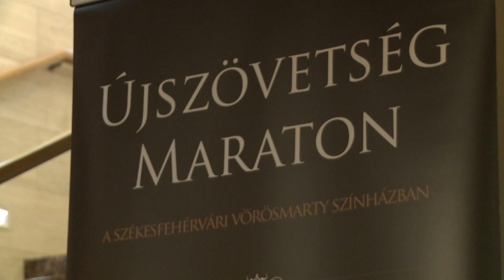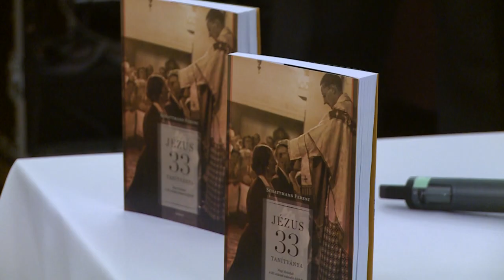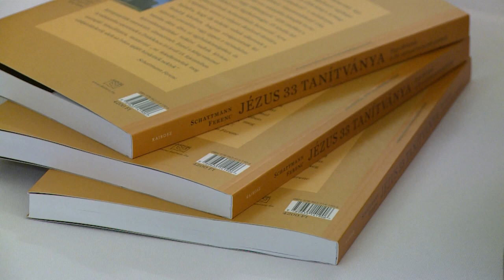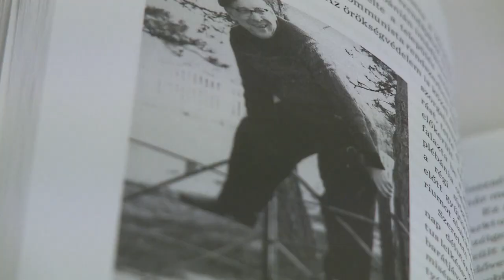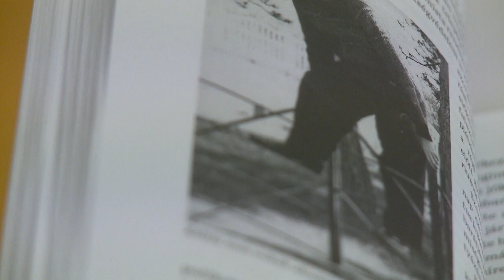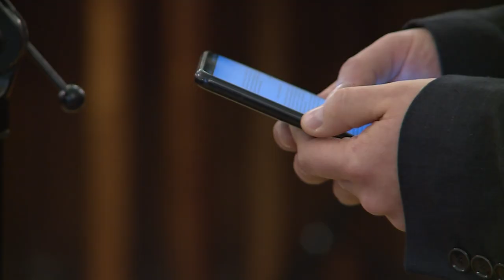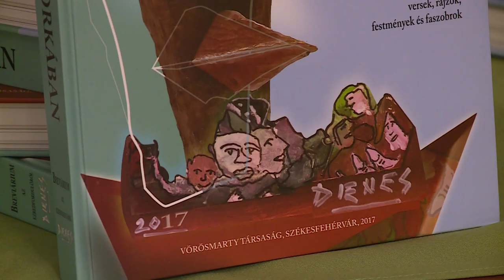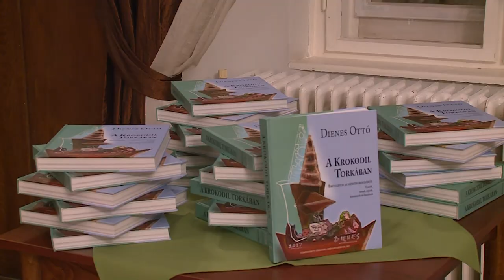231223 Paletta magazin extra